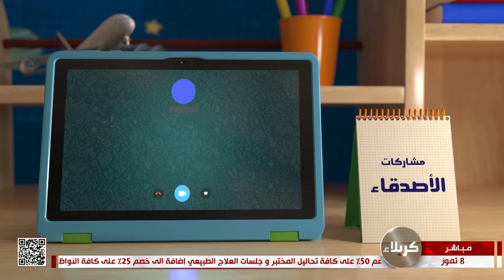عمو فرحان 08-07-2023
19 ذي الحجة 1444 هـ

برنامج منوع ومسابقات للأطفال يعرض على شاشة قناة كربلاء الفضائية
 تعتمد فكرته بشكل أساسي على اتصالات المشاهدين، ويتم طرح مجموعة
 من الأسئلة التي تتعلق بسرعة البديهة واختبار المعلومات العامة على
المتصلين بالإضافة الى مجموعة من الفقرات الجميلة والممتعة تشاهدونها
في هذا البرنامج.